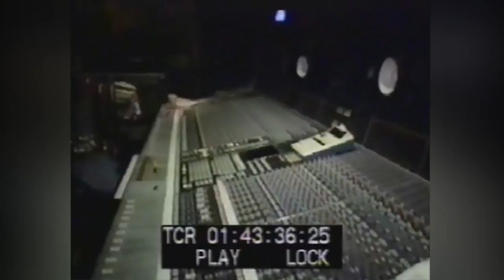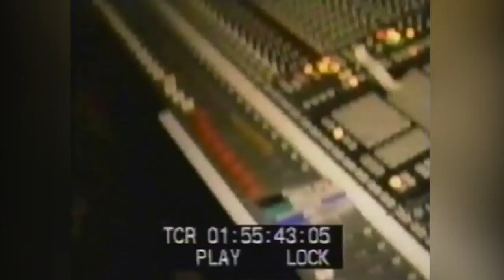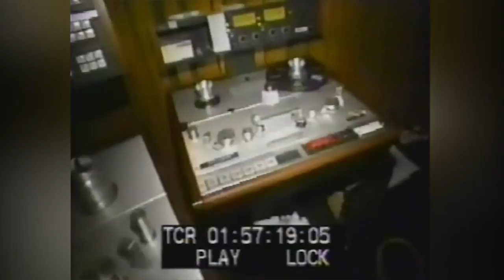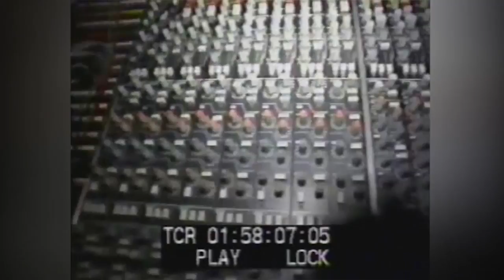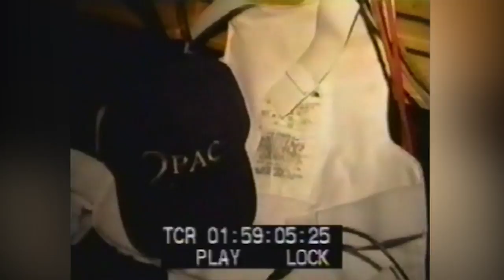2pac's rare Birthday Studio Footage (Rare)(1996)(Unedited footage)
happy birthday 2pac